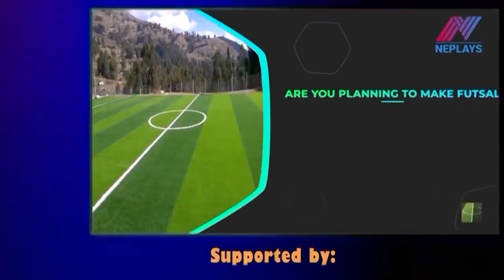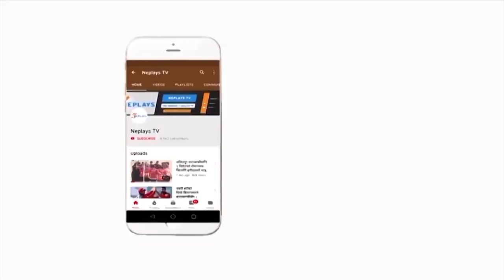नयाँ जीवन पाएका ललितकाे इच्छा | Lalit Bhandari | National Cricketer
मोटरसाइकल दुर्घटनामा परेपछि उनको दायाँ हात, खुट्टा, टाउको, छाती लगायतमा चोट लागेको थियो । त्यसमा उनको हात र खुट्टाको चोट निकै गहिरो रहेको थियो । जसका कारण ग्राण्डी अस्पतालमा उनको सल्यक्रिया भयो ।
अहिले घरमा नै आराम गरिरहेका ललित भन्छन, यदि सबै कुरा ठिक भयो भने एक बर्षमा मैदानमा फर्कने चाहना छ । यतिमात्र होइन, ललितलाई अहिले क्रिकेट नहुँदा सबै घरमा छन, त्यसले पनि केहि शान्त भएको छ, तर आफु घरमा र अरुले खेलिरहेको भए झन छटपटी हुने थियो, त्यो फेरी हुने चिन्ता पनि ब्यक्त गरेका छन ।
अहिले सातामा एक पटक डाक्टरसँग चोटका बारेमा जानकारी लिन अस्पताल जाने गरेका छन ।
यतिबेला ललित भन्छन- ‘पहिलाभन्दा धेरै सुधार भएको छ । अहिले खासै केही छैन । खुट्टाको ड्रेसिङ गर्ने । इन्जुरी अलि हिल भएपछि फेरि गर्नुपर्छ ।’

Edit: Manoj Basnet
Producer: Mukti Babu Regmi
Post Production: Neplays Media Management.